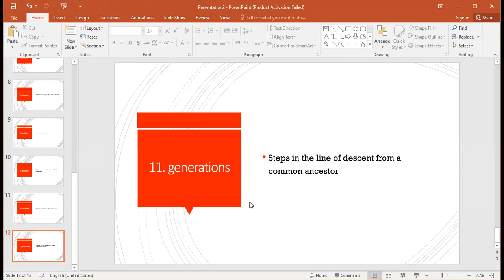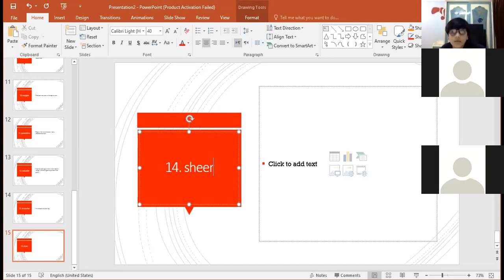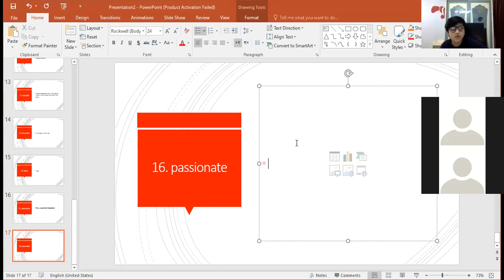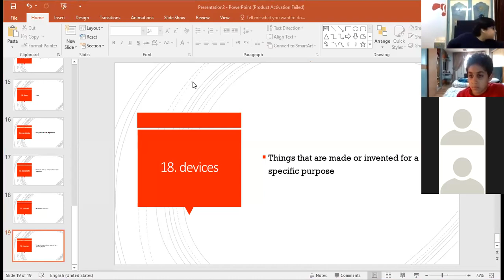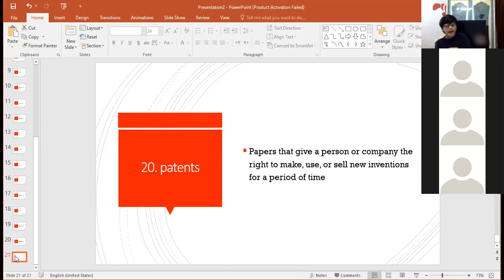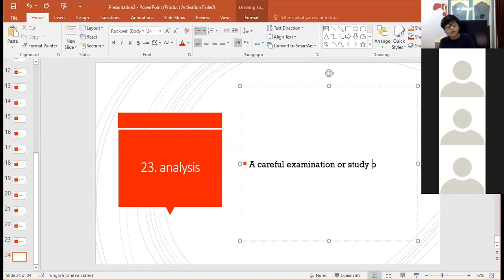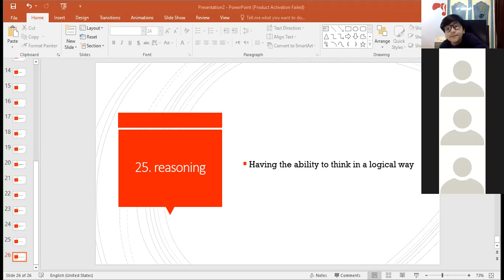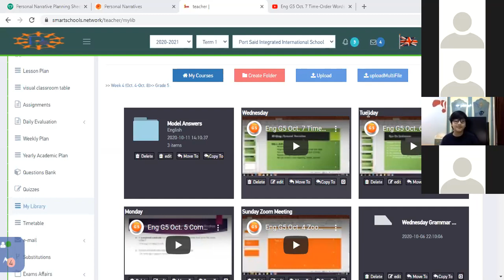Eng G5 Term Exam Review - Vocab (2)